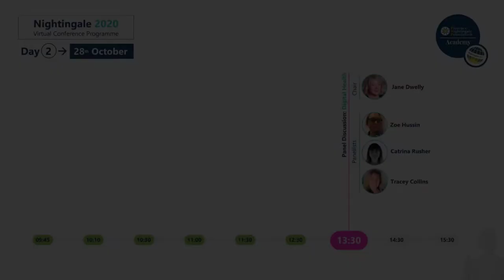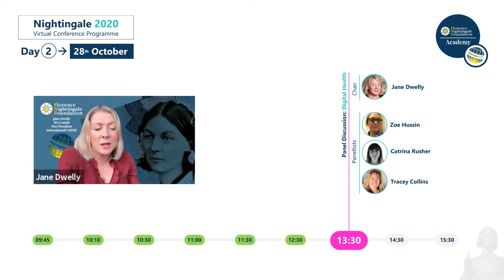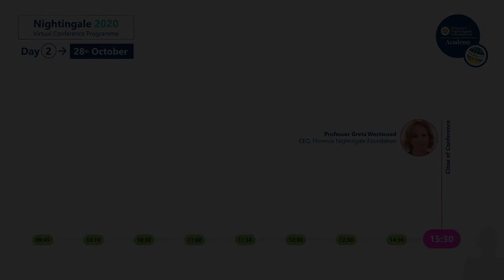Nightingale2020 Conference - Digital Health panel discussion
OUTLINE of the Digital Health panel discussion:
0:00 - Introduction
3:38 - Presentation: Zoe Hussin
14:52 - Presentation:  Catrina Rusher
24:19 - Presentation: Tracey Collins
30:05 - Q&A
59:00 - Close of panel

The panel of digital experts discuss how nursing has to move forward and has to evolve to help specialist nurses and midwives which we have become – healthcare needs to move into the space of digital nursing.

Here is the summary for each speaker:

Zoe Hussin, Clinical Implementation Manager for Share2Care North West Shared Record: - Speaks about how healthcare needs to understand the power of the digital space to reach patients and have them own their healthcare, with younger patients already doing this. This will make healthcare fit for the future: “It’s an exciting time at the moment, our digital colleagues along with our clinical colleagues, are starting to recognise that your digital documentation needs to grow, and it grows to inform our patients.”

Catrina Rushner, Commercial Product Manager, Elsevier: speaks about how the Covid 19 crisis has resulted in the advancement of digital innovation, more than we have seen in the past ten years:
“The crisis has forced the need for rapid change and rapid access to different tools. It has also forced different ways of learning. It has shown us the holes in our systems, the holes the organisations have, and it’s proved to us that we need that digital nurse voice to make sure that things are not forgotten or missed.”

Tracey Collins -Interim Head of Nursing Workforce, Torbay and South Devon NHS Foundation Trust:
Spoke about the power of shared learning on social media and how this leads to empowerment, giving nurses and midwives confidence in themselves:

“When we come together as health professionals, it’s amazing how that shared learning, empowerment and developing of confidence takes place…We can use social media to reach out to health care professionals across the world. It demonstrated that learning and confidence. Nurses were able to take some of that back to their clinical practices…It’s a simple model using social media but we know now, through the pandemic, the world has been brought closer together through digital technology.”